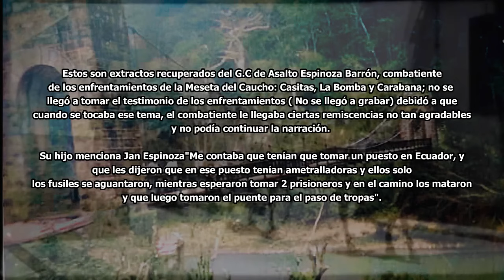Testimonio del combatiente peruano del conflicto con Ecuador de 1941, Manuel Gastón Espinoza Barrón;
El Testimonio del combatiente peruano del conflicto con Ecuador de 1941, Manuel Gastón Espinoza Barrón; que formó parte del Batallón de Asalto de la Guardia Civil durante el conflicto con Ecuador.
Formo parte de los 64 Guardias Civiles que fueron participen de los enfrentamientos en la Meseta del Caucho, en los combates de Casitas, La Bomba y Caravana los días 23 y 24 de Julio. Los extractos de audio narran la ruta que siguió hasta su destino en el Caucho y la misión que se les encomendó; lamentablemente falleció el 9 de Mayo del 2023, a la edad de 102 años.